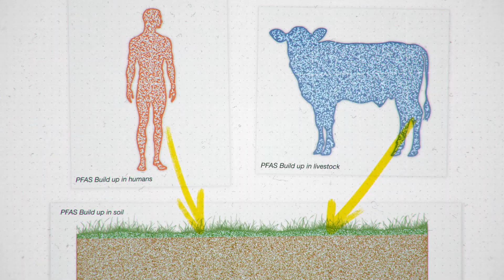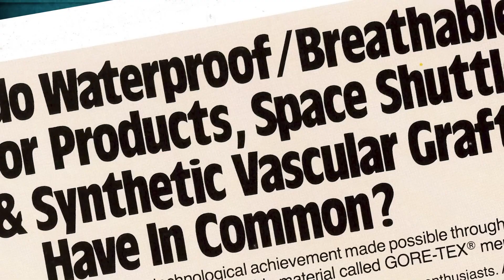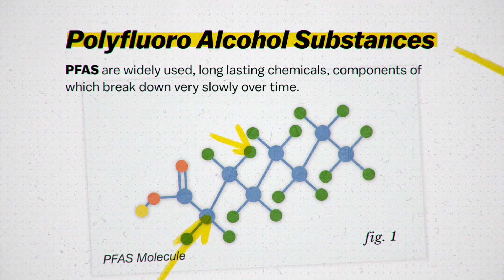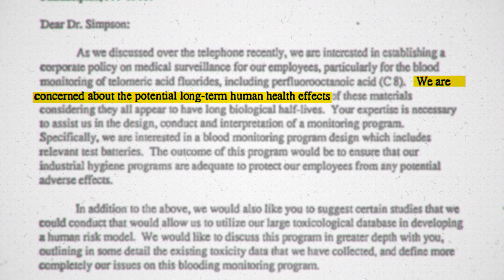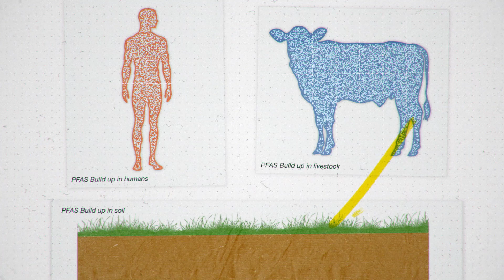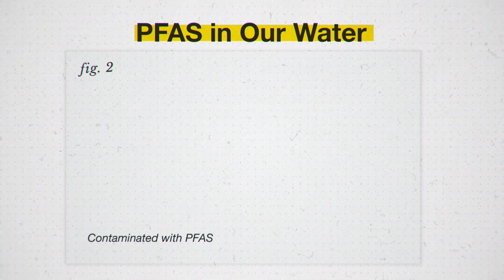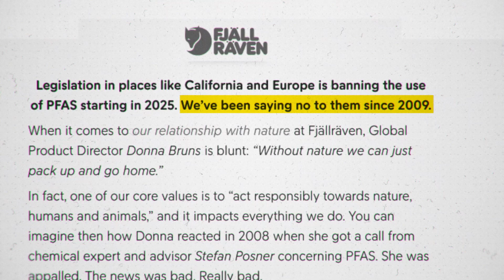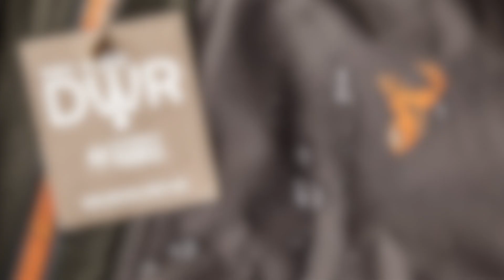How Your Gear is Poisoning You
Discover the dangers of PFAS—“forever chemicals” used in outdoor gear since the 1970s that threaten both health and the environment. Learn about their impacts, current regulations, and safer alternatives.

00:00 INTRO
00:47 GREENBELLY
01:17 WHAT ARE PFAS
02:37 PFAS IN OUTDOOR GEAR
04:07 THE DANGERS OF PFAS
06:50 REGULATORY ACTIONS AND INDUSTRY RESPONSE
08:49 ALTERNATIVES AND CHALLENGES
10:30 WHAT YOU SHOULD DO TO STAY SAFE
11:31 CONCLUSION

A BIG THANKS TO:
Dr. Kyla Bennett

Meghan Carney
Producer of the Forever Chemical podcast

CREDITS

Hagley ID, Box/folder number, DuPont Company External Affairs Department photograph file (Accession 2004.268 & Accession 1995.30), Audiovisual Collections and Digital Initiatives Department, Hagley Museum and Library, Wilmington, DE 19807